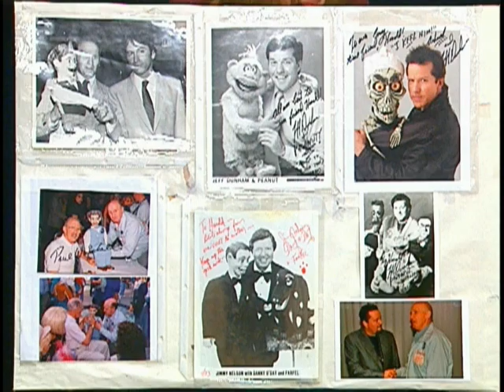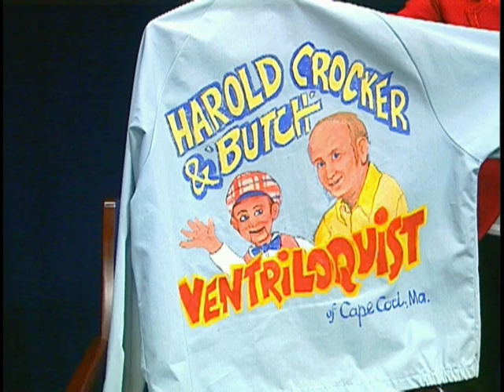Conversations with Barbara: Harold Crocker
Barbara Kanellopoulos interviews Harold Crocker, ventriloquist, on Falmouth Community Television, FCTV, channel 13, Falmouth, Massachusetts.